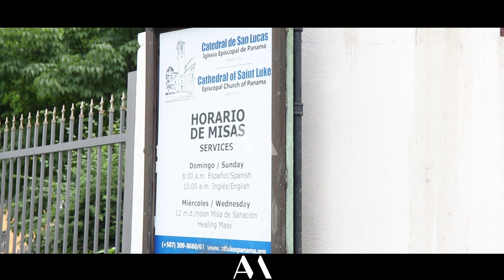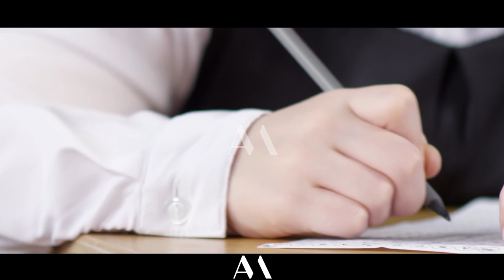Visita al templo EPISCOPAL San Lucas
Al principio, la iglesia vino a servir a aquellos que habían venido a Panamá por una variedad de razones: la Fiebre del Oro de California de 1849, la construcción del Ferrocarril de Panamá y la construcción del Canal de Panamá atrajeron a personas de todo el mundo a el Istmo.

La Iglesia Episcopal de los Estados Unidos y la Iglesia de Inglaterra comenzaron a trabajar en Panamá ministrando a la comunidad de habla inglesa, formada en gran parte por trabajadores de la construcción del Canal que venían de las Indias Occidentales y de los Estados Unidos.

In the beginning, the church came to serve those who had come to Panama for a variety of reasons — the California Gold Rush of 1849, the building of the Panama Railroad, and the construction of the Panama Canal brought persons from all over the world to the Isthmus.

The Episcopal Church of the United States and the Church of England began work in Panama ministering to the English speaking community, formed in great part by Canal construction workers who came from the West Indies and the United States.
Videos & fotos & edición: @matos0893 (Andrés Matos) & Internet & Pexels.